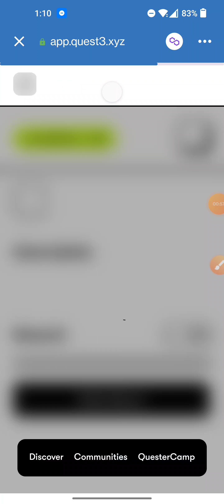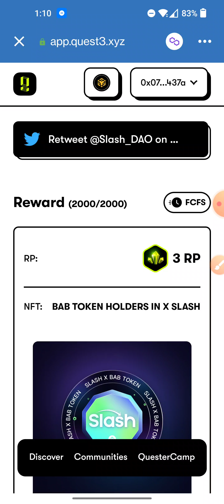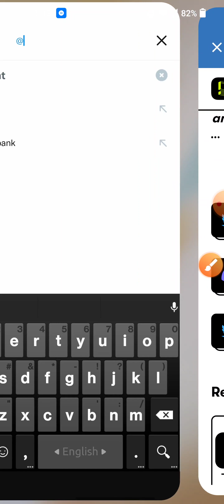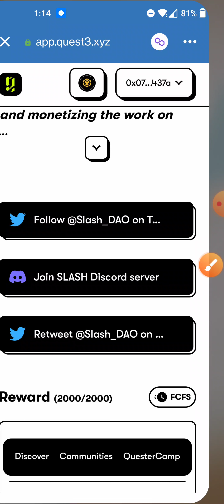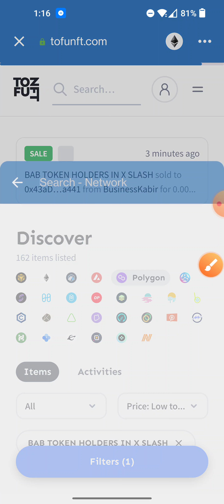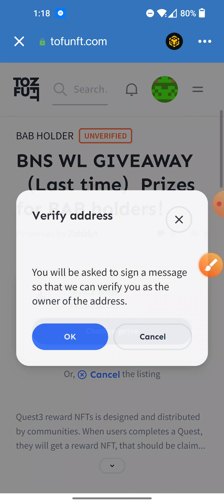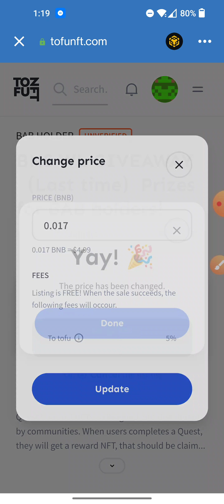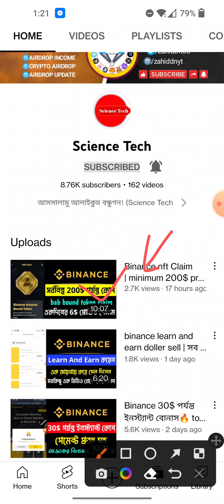কিভাবে Binance BAB NFT ক্লাইম করবেন? | how to claim binance bAb nft | today binance new offer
binance bab nft claim | how to use binance bab token | binance free nft claim  | instant claim binance bab nft |

✨Ceo & Creator
✔️Zahid Hasan

📲অ্যাপ সাইট প্রোমোট এর জন্য যোগাযোগ করুন- 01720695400 (ইমু+হোয়াটসঅ্যাপ) Teligram: @Zahid250